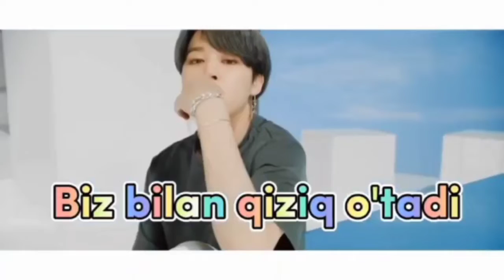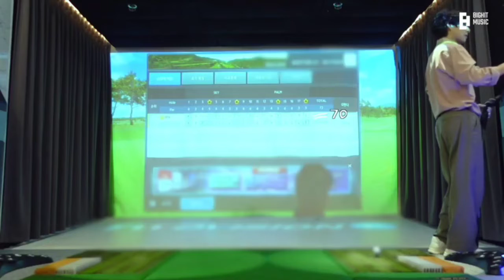Taehyung vlog [UzbSub] Tarjimon: Areum💗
Yoqimli tomosha💛
Bizani kanalda RUN BTS VLIVE 💜
INSHA ALLOH Qo'limdan kesa IN THE SOOPyam tarjima qilaman
Btsga oid hamma tarjimala mani
Kanalimda bo'ladi
SUB dublaj bo'ladi mani qo'llab turasla
Digan umiddaman Armylar🔴💎

OBUNA BO'LING📌

LIKE × KAMENT KUTAMAN

𝙕𝙀𝙍𝙄𝙆𝙆𝘼𝙉 𝙋𝘼𝙔𝙏𝙄𝙇𝘼𝘿𝘼 𝙎𝙃𝙐 𝙎𝙄𝙇𝙆𝘼𝙇𝘼𝘿𝘼𝙉 𝙃𝙊𝙓𝙇𝘼𝙂𝘼𝙉 𝙐𝙕𝘽 𝙎𝙐𝘽𝙇𝘼𝙉𝙄 𝙏𝙊𝙈𝙊𝙎𝙃𝘼 𝙌𝙄𝙇𝙄𝙎𝙃𝙄𝙇𝘼 𝙈𝙐𝙈𝙆𝙄𝙉 𝙕𝙀𝙍𝙄𝙆𝙈𝙄𝙎𝙇𝘼 𝘽𝙄𝙕𝘼 𝘽𝙄𝙇𝘼𝙉💜❤
𝙎𝙄𝙇𝘼𝙉𝙄 𝙔𝘼𝙃𝙎𝙃𝙄 𝙆𝙊'𝙍𝘼𝙈𝘼𝙉😇🥰😊